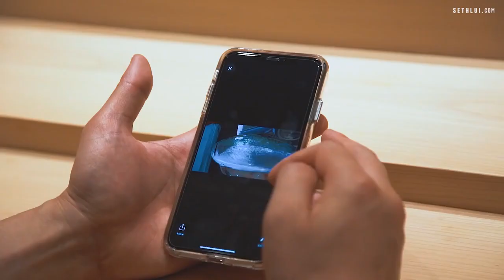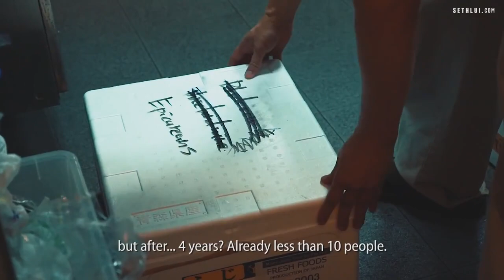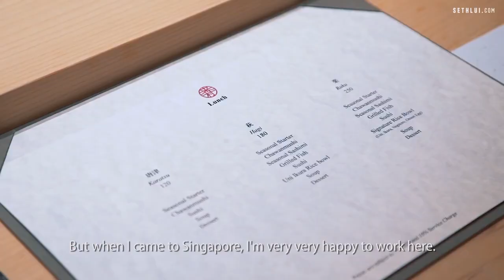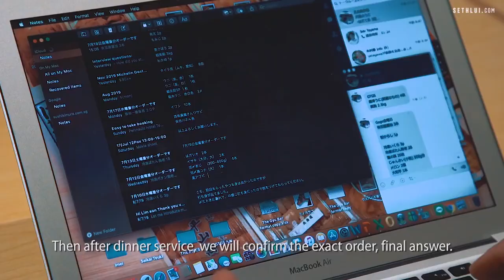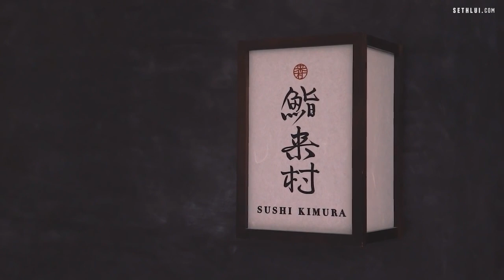Sushi Kimura, 24 Hours With a Michelin Star Sushi Chef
Almost three years after Chef Tomoo Kimura, 42, founded Sushi Kimura in Singapore, he was awarded the coveted Michelin star in 2018. To demonstrate what a typical day looks like for a sushi chef with a Michelin star, we spent the day following Chef Kimura around.